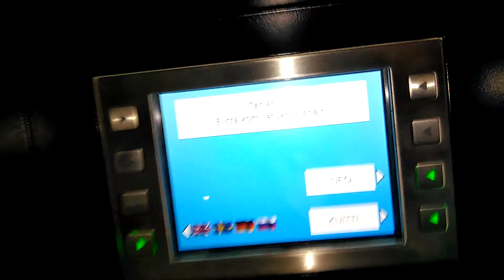Kuittitulostin jumittaa tankkausautomaatilla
Vähän houkuttelemalla alkaa taas toimia. Jonkun pitäisi vähän hioa tuota ulostuloaukkoa.